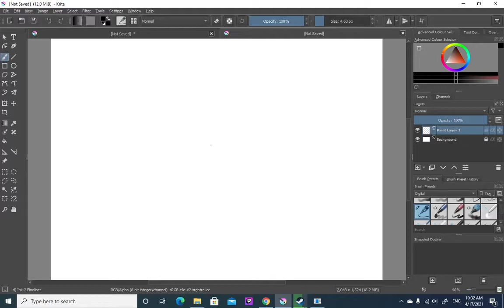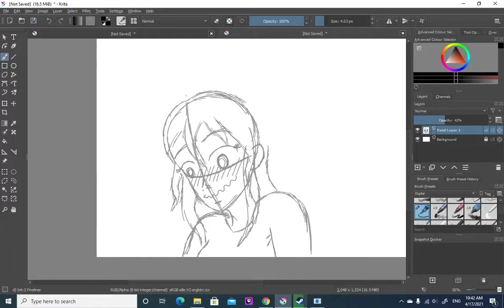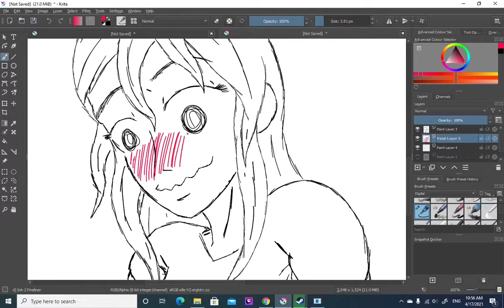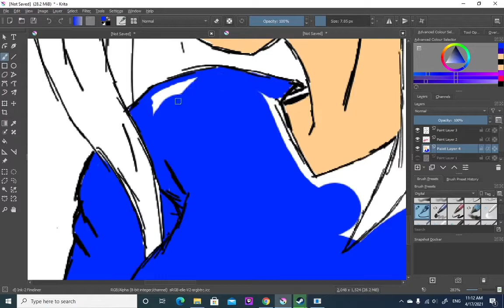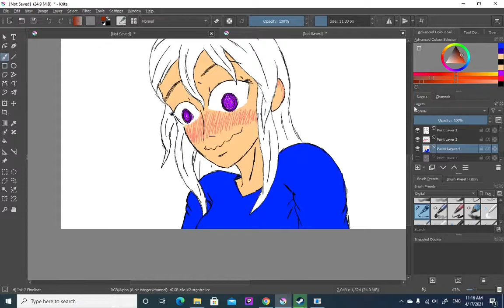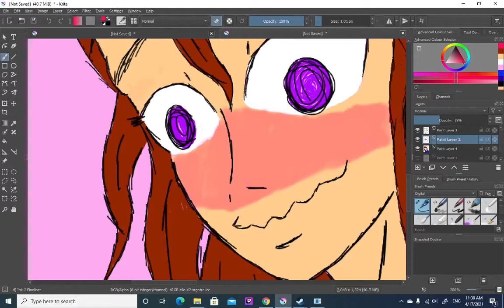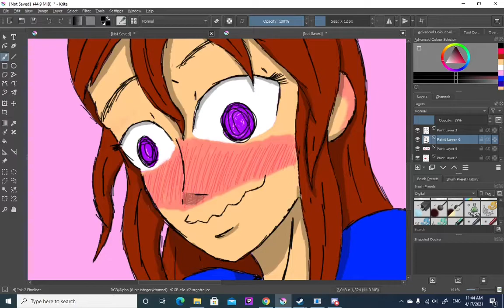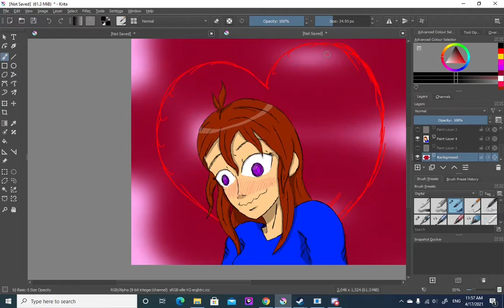A Hopeless Romantic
Song : The Pond by Rafeal Krux